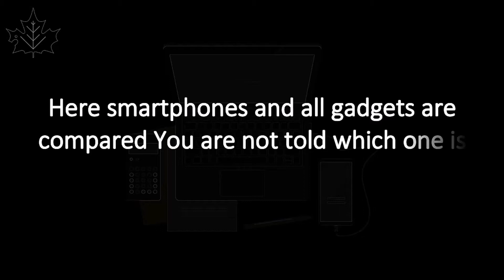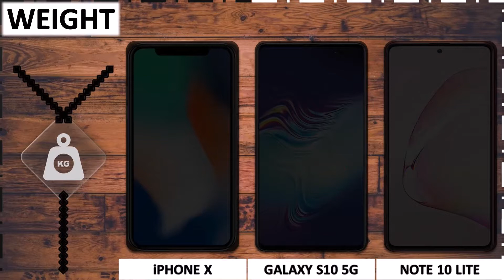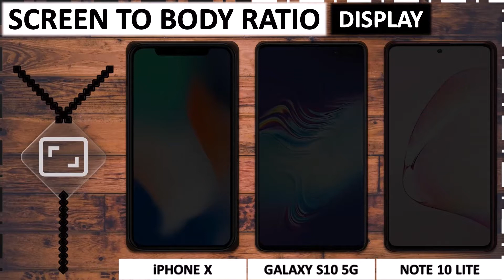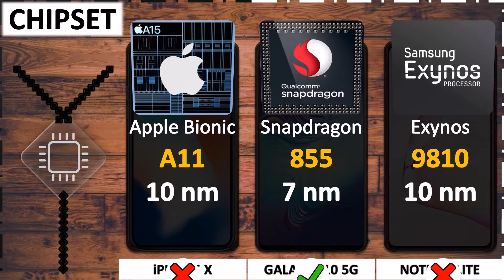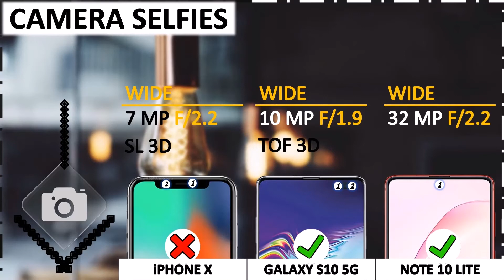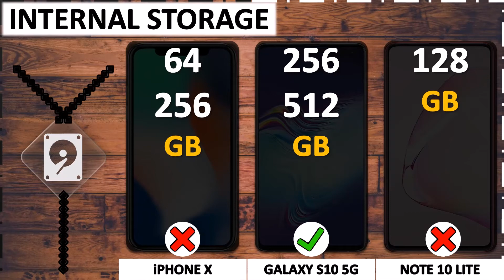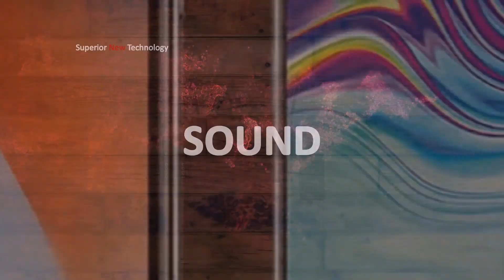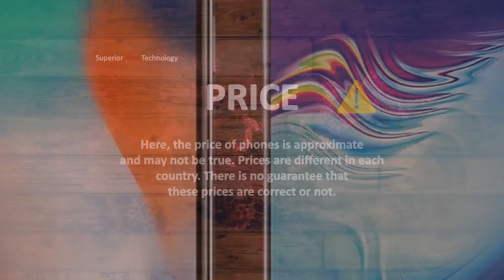iPHONE X VS SAMSUNG S10 5G VS NOTE 10 LITE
Comparison of APPLE iPHONE X, SAMSUNG GALAXY S10 5G and SAMSUNG GALAXY NOTE 10 LITE
Chapters:
0:00 Intro
0:33 Dimensions
1:19 Protection
1:47 Display
2:46 Performance
3:47 Camera
5:10 Memory
5:42 Battery
6:09 Sound
6:26 Network
6:37 Feature
7:08 Price
7:22 Result